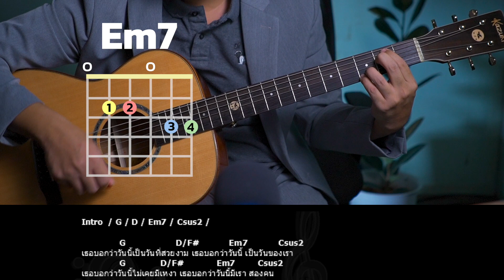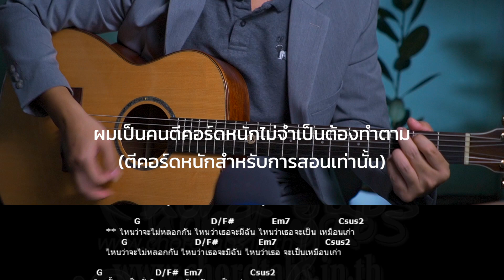การดีดคอร์ดกีต้าร์แบบตาม Feel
Like Facebook ไว้ติดตามข่าวสารจากผม

เปิดสอนกีต้าร์ออนไลน์ ตั้งแต่ขั้นต้น - ขั้นสูง

- จัดระบบการเล่นให้เหมาะกับผู้เรียน
- แก้ปัญหาผู้เรียนอย่างตรงจุด
- มีผลงานการสอนมากมายที่ช่อง Youtube NOKDAM
- เหมาะสำหรับผู้สะดวกเรียนผ่าน Video Call

สอบถามชั่วโมงเรียนและรายละเอียดเพิ่มเติม
Line : bgmusicshop

เข้ากลุ่ม “ห้องเรียนกีต้าร์มือใหม่ by Nokdam”
กลุ่มพูดคุยสอบถามการเล่น ปัญหาต่างๆ

เรียนกีต้าร์ 365 วัน
แบบดูยาวๆทุกวัน

 * Playlist สอนกีต้าร์ความรู้ดนตรี อัพเดตเรื่อยๆ

เรียนกีต้าร์ 365 วันลงอาทิตย์ละ 5 วัน จันทร์ - ศุกร์

เริ่มเล่นกีต้าร์ใน 7 วัน ( ตั้งแต่ไม่เป็นเลย )

เริ่มเล่นกีต้าร์ไฟฟ้าใน 10 วัน (  พื้นฐานการ SOLO )

เทคนิคกีต้าร์สำหรับมือใหม่

คู่มือนักดนตรี ความรู้เทคนิค

" ตั้งใจทำมากๆ ติดตามกันไปนานๆนะครับ "